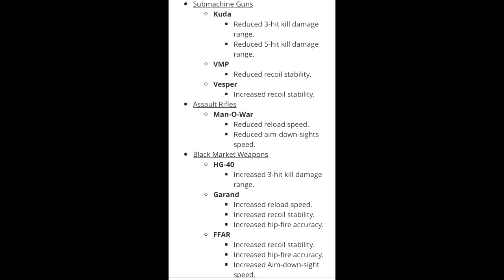Sweatbannin' - 73-0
Please rate the video bros!!
ADD ME ON SNAPCHAT -  opticscump08 (same as PSN)
ADD ME ON SNAPCHAT -  opticscump08 (same as PSN)ADD ME ON SNAPCHAT -  opticscump08 (same as PSN)ADD ME ON SNAPCHAT -  opticscump08 (same as PSN)ADD ME ON SNAPCHAT -  opticscump08 (same as PSN)ADD ME ON SNAPCHAT -  opticscump08 (same as PSN)